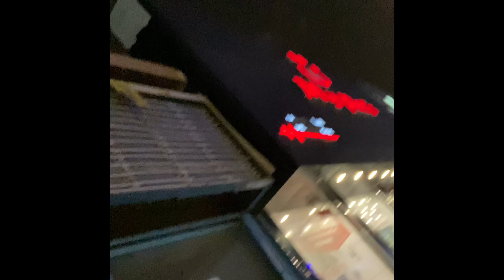Malunggay Hunter 🍀☘️🌿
--ganito nagagawa ng wala pang sahod thanks neighbors 🤣
--pet canvas,friend grooming 😆